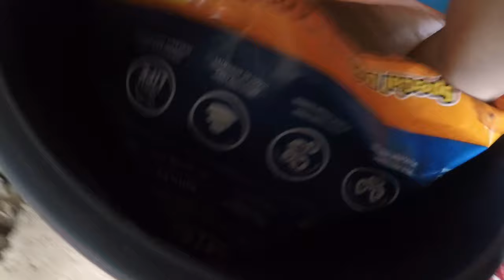Limpeza no Lote 03